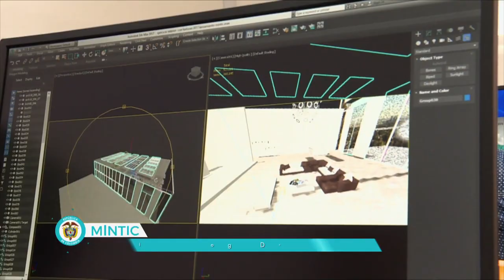Así se ha trabajado en los primeros 30 días de gestión al frente de MinTIC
La ministra TIC, Sylvia Constaín, cumple el primer mes al frente del Ministerio de Tecnologías de la Información y las Comunicaciones, y así se ha desempeñado al frente de la entidad.